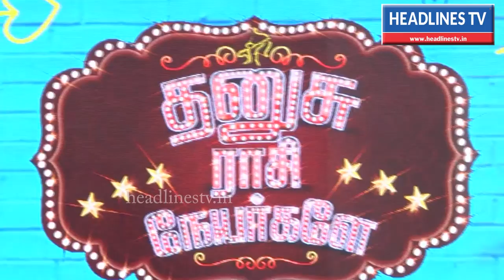audio launch dhanusurasi movie | தனசு ராசி நேயர்களே ஆடியோ லான்ச்